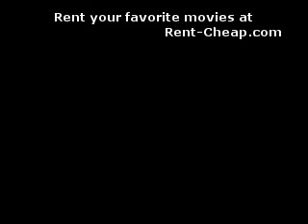All about Eve Trailer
Rent-Cheap.com for any movie you want to rent.